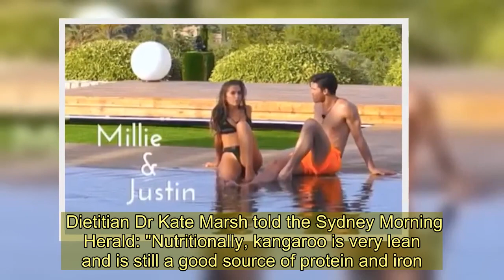Love Island Australia viewers in hysterics as Justin reveals he's a Kangatarian